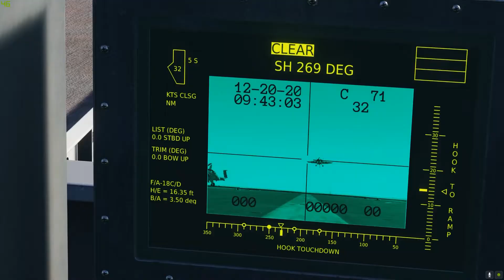DCS 'Wellerman' - the COVID flying experience (Feat. Wildcats)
Well the COVID-19 pandemic has finally stopped me flying (Jan/Feb '21) and its time to whip out DCS world! Featuring the Wildcats VFA-27 'Royal Maces'

Incredible and iconic tune which appeared during the pandemic 'Wellerman' a sea shanty by Nathan Evans but a remix! Not my tune, check it out here:
'Nathan Evans - Wellerman (220 KID & Billen Ted TikTok Remix) | Official Audio'